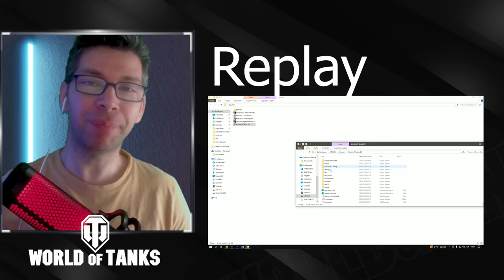World Of Tanks - Kısaltmalar ve terimler sözlüğü - eğitim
Mrbotosh
MOD kurulumu linki